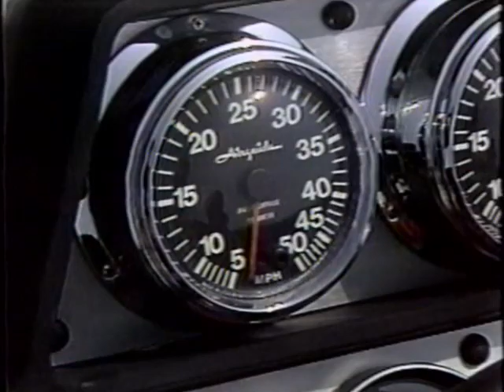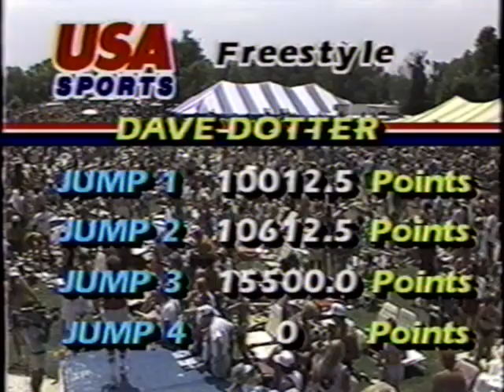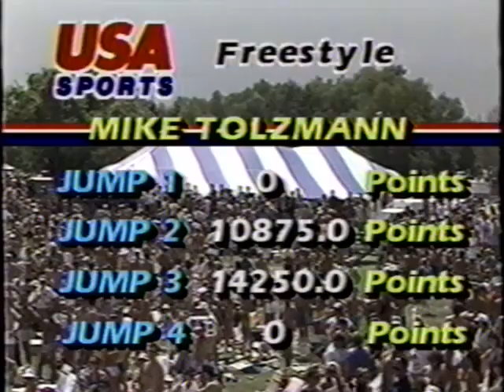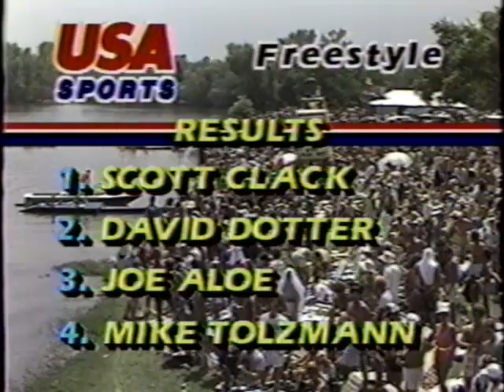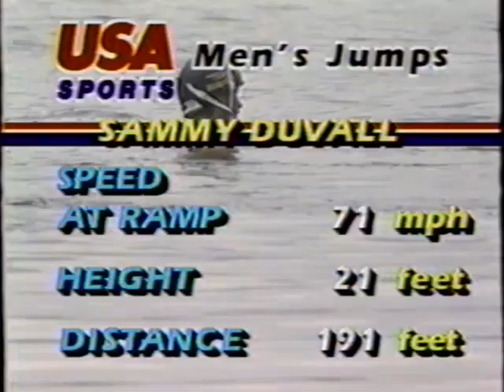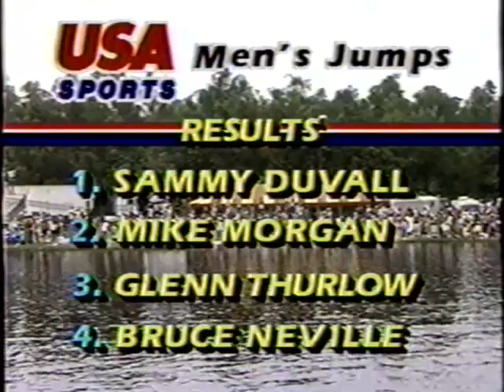1985 Tournament of Champions - Coors Light Water Ski Tour (Shreveport, LA)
Stop 9 of 10 of the 1985 Coors Light International Water Ski Tour
Includes slalom, freestyle jump, and long distance jump

Featuring:
Bob LaPoint
Mike Kjellander
Andy Mapple
Mike Hazelwood
Sammy Duvall
Geoff Carrington
Glenn Thurlow
Lucky Lowe
Mike Morgan
John McElyea
Scotty Clack
Mike Tolzmann
Joe Aloe
Dave Dotter
Camille Duvall
Deena Brush
Kim Laskoff
Jennifer Leachman

Coors Light
Ski Supreme
MasterCraft